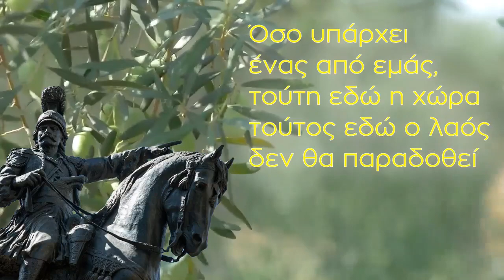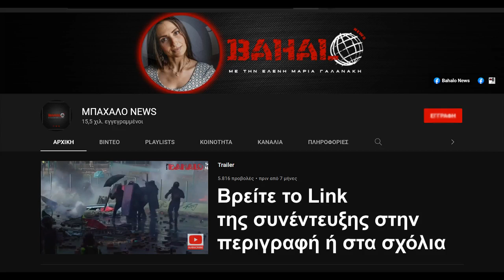ΣΥΝΕΝΤΕΥΞΗ ΚΑΖΑΚΗ ΣΤΟ 'ΑΚΟΥ ΤΑ ΜΑΝΤΑΤΑ' (BAHALO NEWS) - 14/10/21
🔴 ΠΕΜΠΤΗ 14.10.21, 21:00 η εκπομπή "Άκου τα Μαντάτα" επιστρέφει με μία συνταρακτική εφ´ όλης της ύλης συνέντευξη που θα συζητηθεί... Μην το χάσετε!